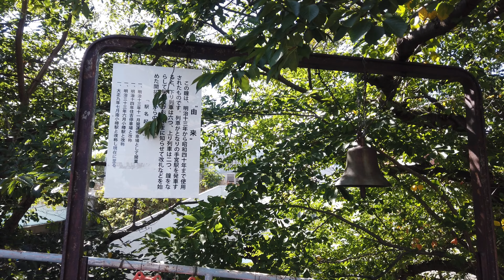#263 2023年9月29日 おたる１ JR南小樽駅からウォーキング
小樽市　JR南小樽駅 〜 天神南小樽(停)線アンダーパス 〜 勝納川 〜 住吉町

2023年9月29日撮影